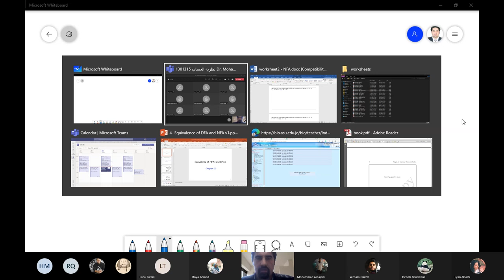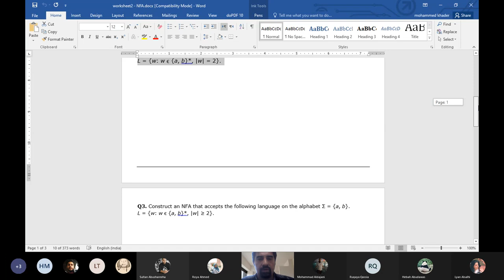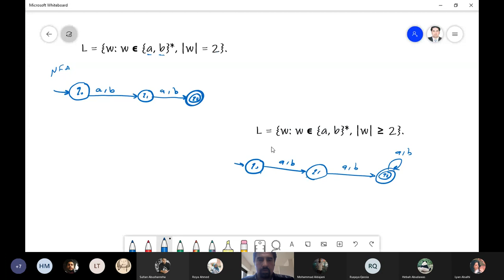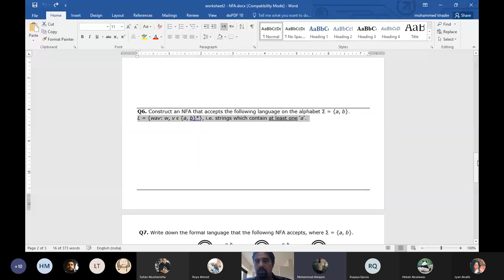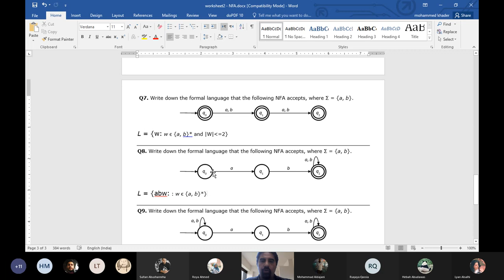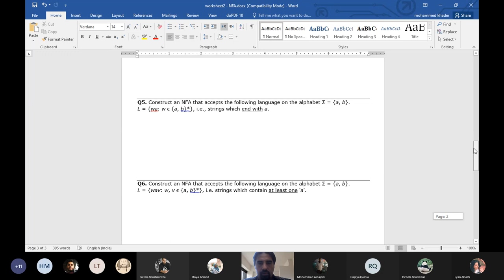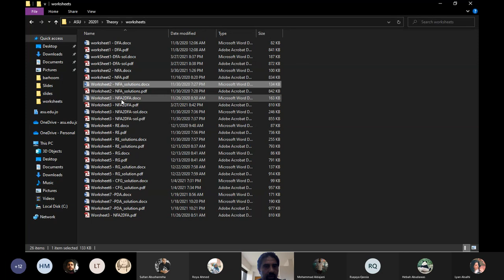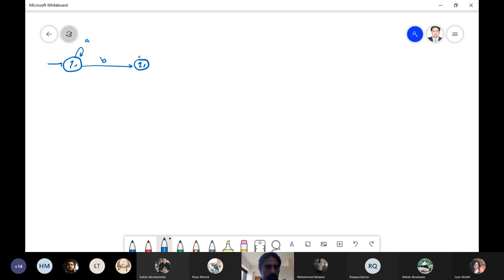Theory lec11 NFA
Non-Deterministic Finite Automata, NFA